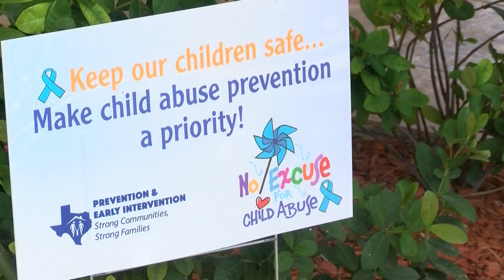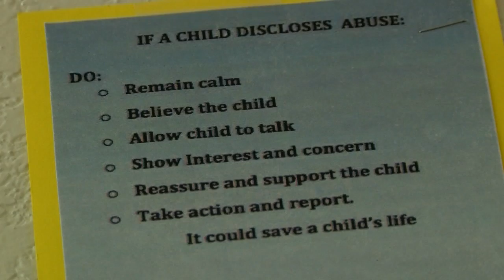Awareness and Education When It Comes To Child Abuse